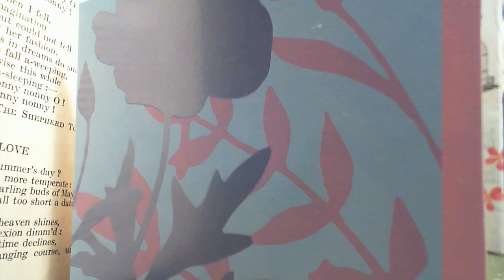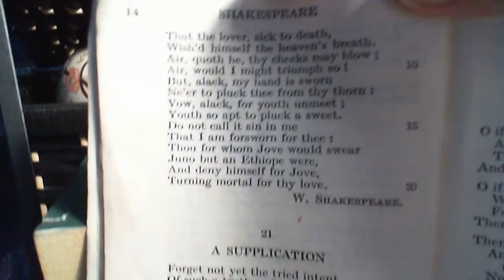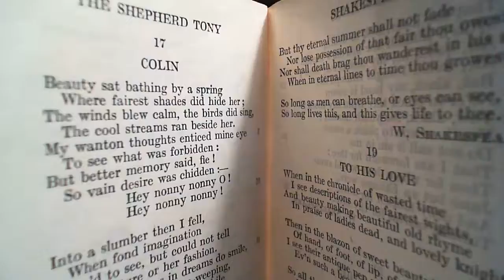Loves Perjuries - W. Shakespeare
20 Loves Perjuries
The twentieth poem in the collection.